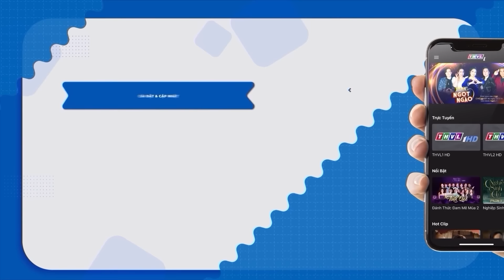KIẾP DÂU LO NGẠI MẸ RUỘT KHINH MIỆT CON RỂ NHÀ NGHÈO | PHIM TRUYỆN VIỆT NAM | PHIM VIỆT NAM HAY 2024